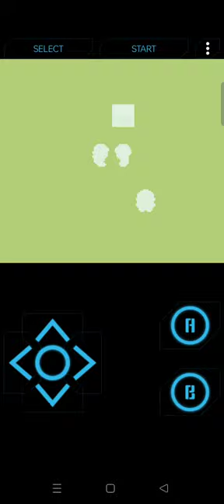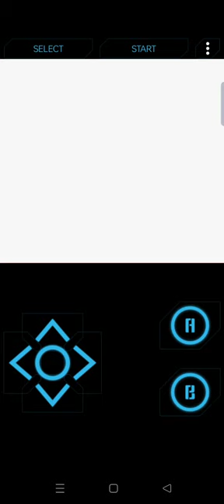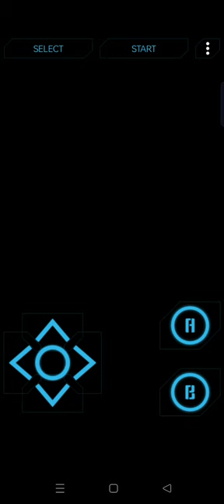die fishy die oh no tesm rocket again. pokemon crystal part 13